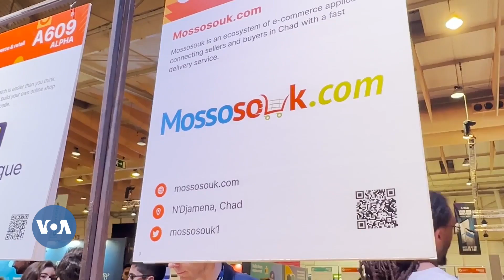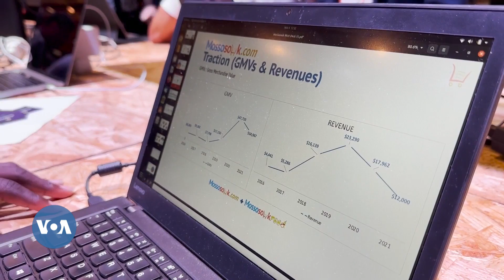Avec Mossosouk, Andreas Koumato rêve de vulgariser le commerce en ligne au Tchad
Une poignée d'entrepreneurs africains issus de pays moins connus font de leur mieux pour placer leur nation sur la carte mondiale de de l'économie numérique. C'est le cas d'Andreas Koumato, fondateur de Mossossouk, une plate-forme de e-commerce qui opère au Tchad.